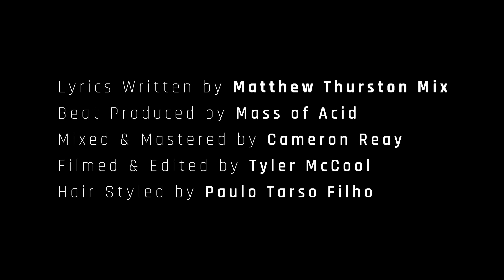Thurst One - My Word (Official Music Video)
My Word is an ode to self-empowerment. It's a promise to the world that you can create anything you desire if you're willing to work for it. Enjoy!

Lyrics Written By Matthew Thurston Mix @thurst1mc
Beat Produced by Mass of Acid
Mixed & Mastered by Cameron Reay @
Directed / Filmed / Edited by Tyler McCool (tMcCool.com)
Hair Styled by Paulo Tarso Filho @hairbypaulo

Websites:
Thurst1.com
Deepdive-music.com